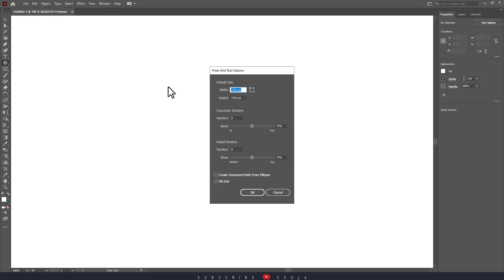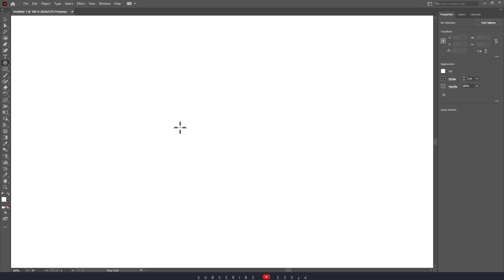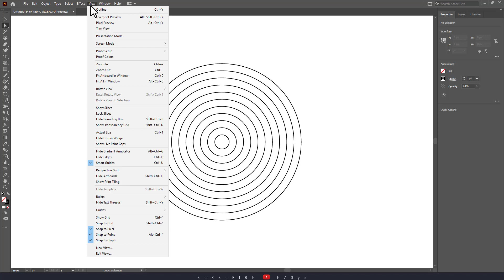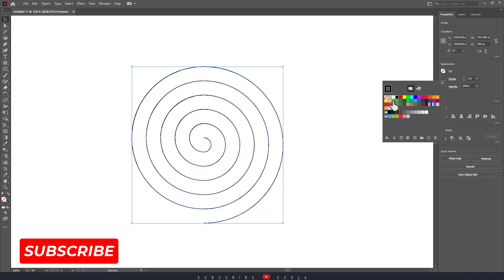How to Draw a Spiral in Illustrator | 2 Ways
In this illustratortutorial video, You will learn How to Draw a Spiral in Illustrator